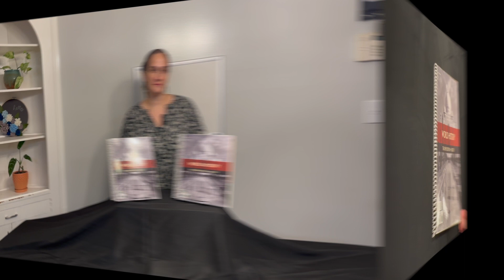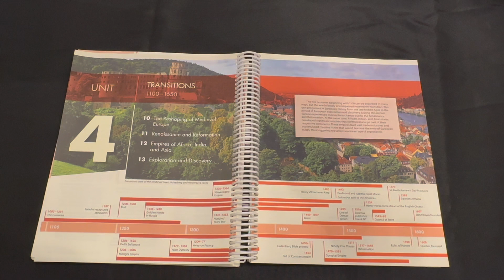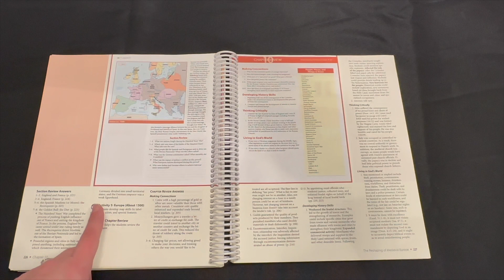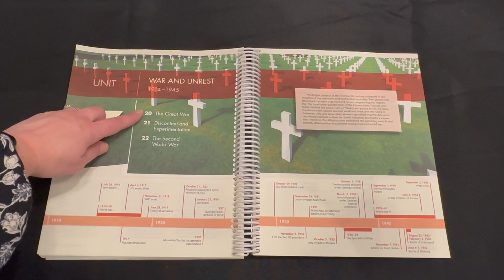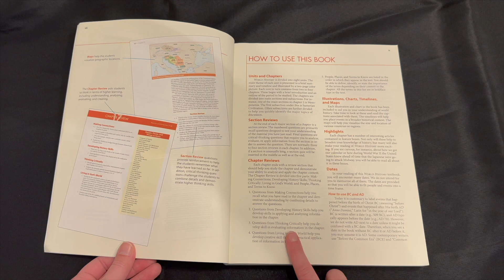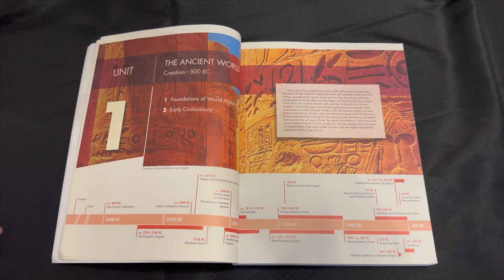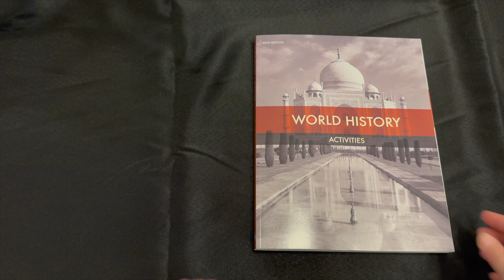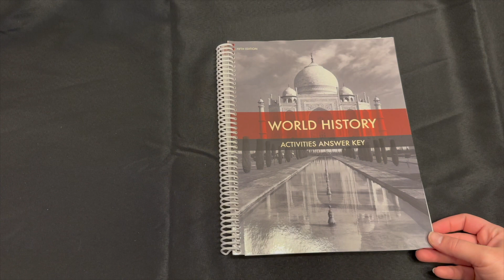Look Inside the Book: BJU Press World History, 5th edition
Consultant Amanda Damon shares the features of BJU Press World History, 5th edition.

Homeschool Help For Homeschool Families! HomeWorks By Precept provides the homeschool community with the best textbooks and resources available for Christian home education. Consultants, who are also homeschool parents or educators, are at the heart of what makes us different. Our consultants do so much more than order products — they're your partners all year long and have years of homeschool experience to help you along the way. Homeschooling can be difficult, scary, and confusing, so talk to an experienced homeschool parent today to help you and your child make homeschooling a success! Find a local homeschool consultant to talk to today

This video was produced by Amanda Damon, a local consultant to Maine